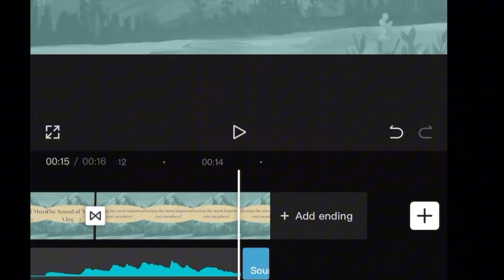TWHS Theater - SOM Vlog 2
Check out the behind the scenes for the most important actors in the show!